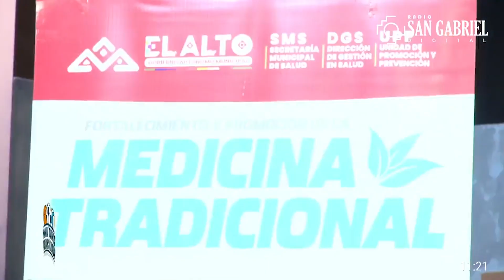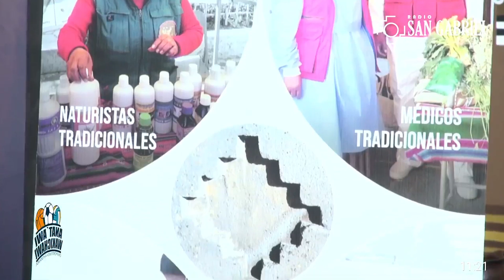CUIDADOS PARA LA SALUD MEDIANTE LA MEDICINA TRADICIONAL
RADIO SAN GABRIEL